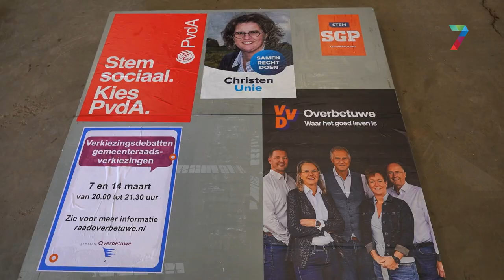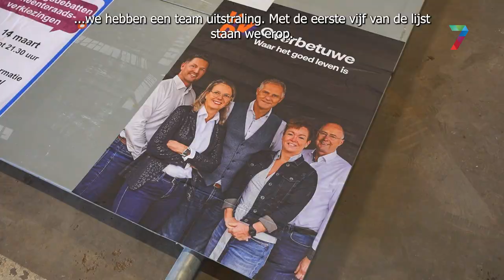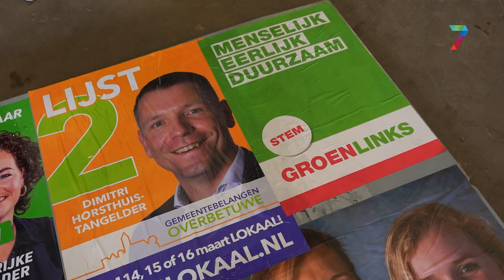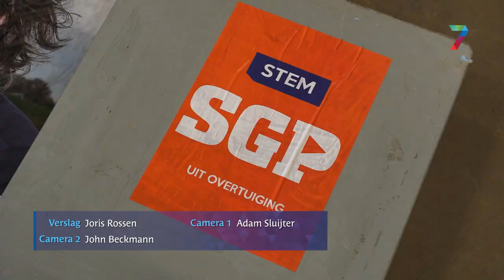De eerste campagneposters voor de gemeenteraadsverkiezingen zijn opgeplakt in Overbetuwe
ELST - De verkiezingscampagne in Overbetuwe is officieel gestart: lijsttrekkers van de politieke partijen die volgende maand deelnemen aan de gemeenteraadsverkiezingen plakten verkiezingsposters van hun partijen op de eerste twee borden. Die komen in Slijk-Ewijk te staan.